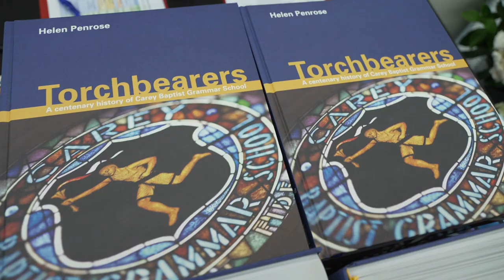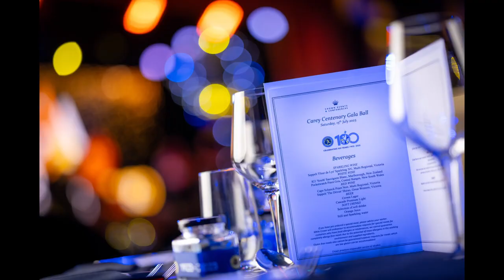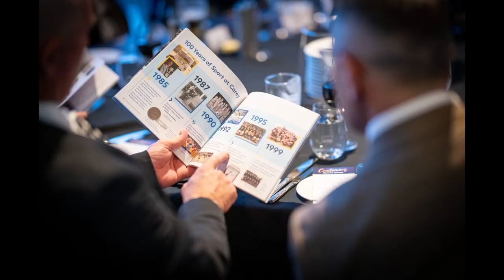Carey centenary highlights!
What an incredible year it has been at Carey. Our centenary theme, 'Honouring our past, embracing our future', resonated throughout the year at our series of special events supported by our staff, student, parent, alumni and community volunteers. Watch this video to see some highlights from throughout the year including our special Centenary Fair, Musicals Through the Years Concert, Gala Ball, Centenary Concert, Sports Dinner and the unveiling of our centenary sculptures at Kew and Donvale. Happy 100 years Carey! carey100 💛💙💛💙